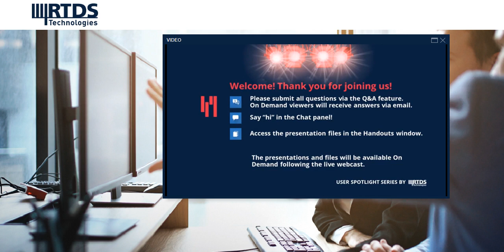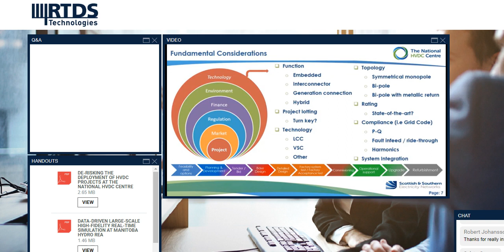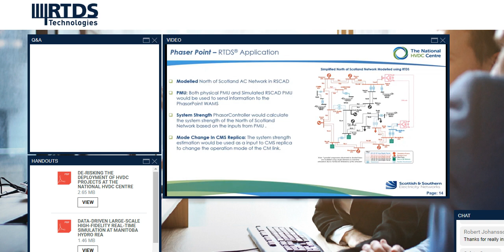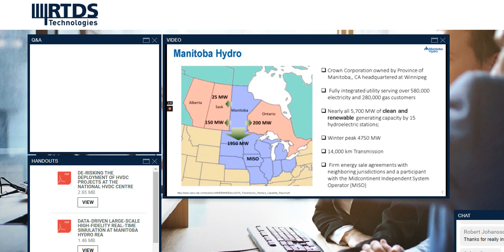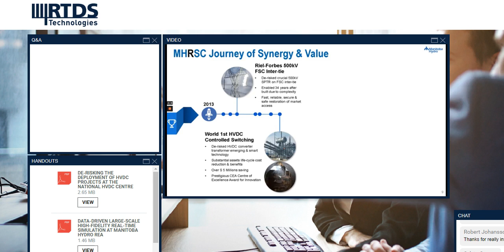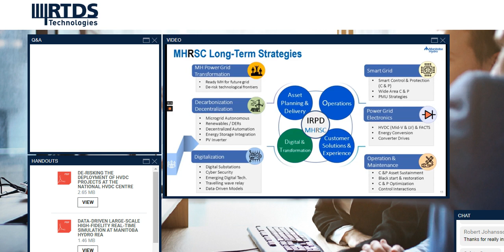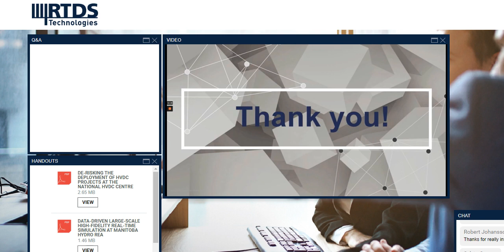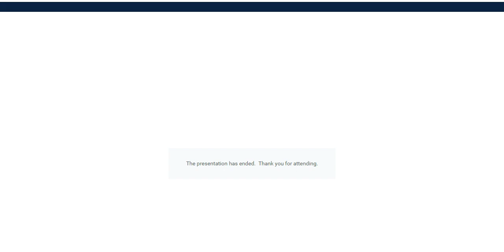User Spotlight Series Week 10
De-Risking the Deployment of HVDC Projects at The National HVDC Centre; Presenters: Benjamin Marshall and Bharath Ponnalagan, The National HVDC Centre

Data-Driven Large-Scale High-Fidelity Real-Time Simulation at Manitoba Hydro Real-Time Simulation Centre (MHSC); Presenter: Chun Fang, Manitoba Hydro